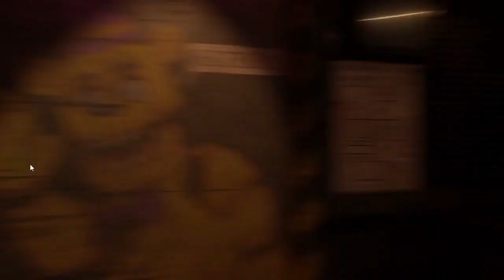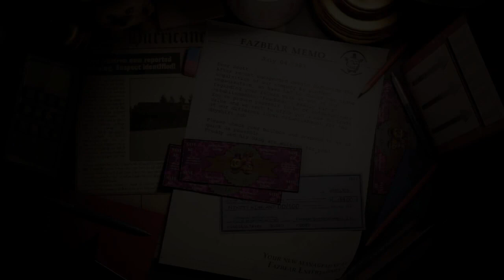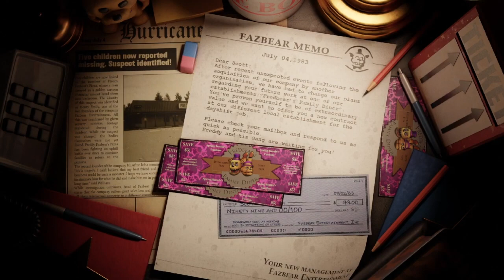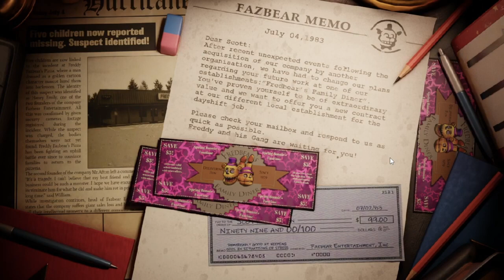the return to bloody nights, night 6 completed